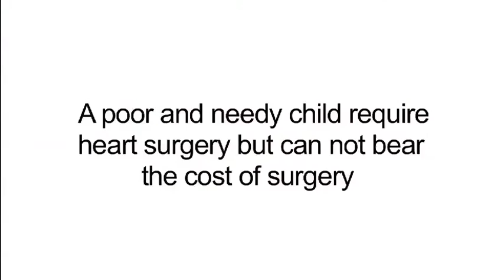MTNL Perfect Mela 2016 A poor and needy child require heart surgery